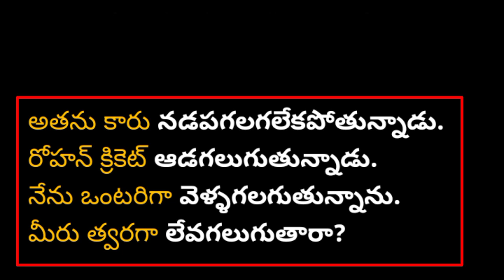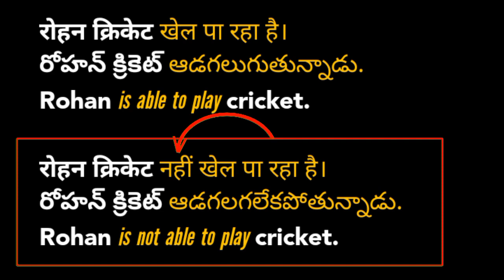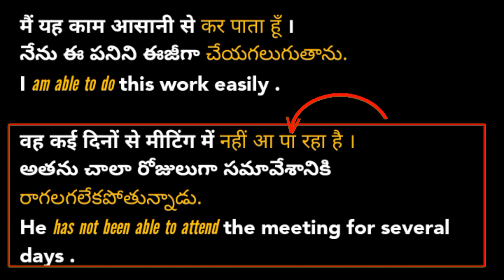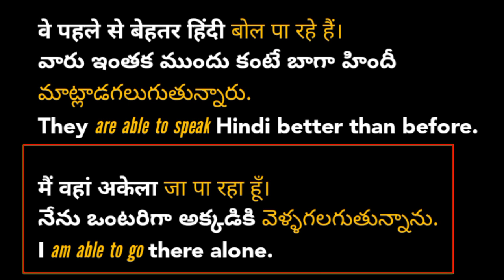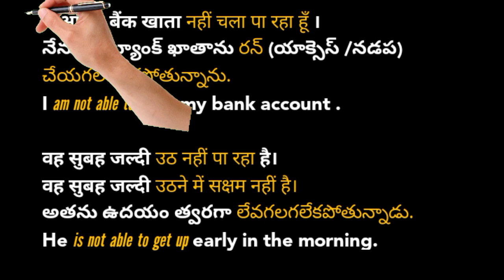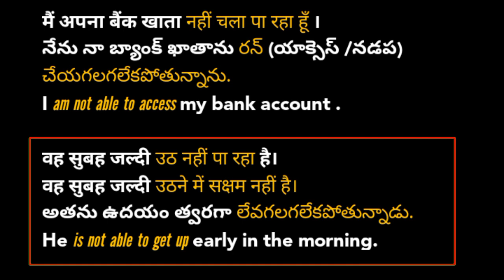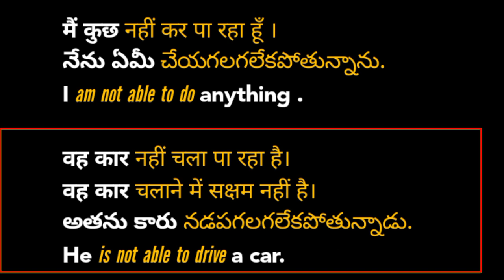Spoken Hindi through Telugu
Plz Join our whatsapp group

Instagram Username:
 a_g_krishna_

learnhindithroughtelugu